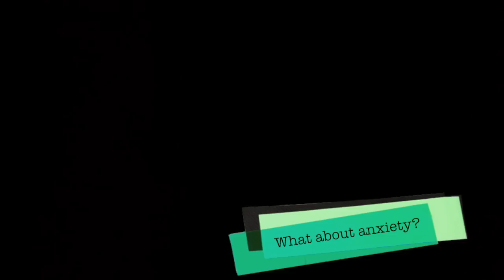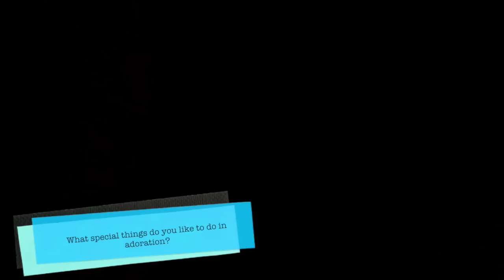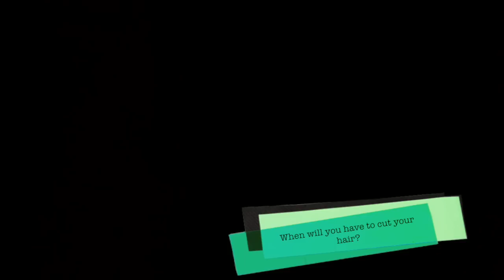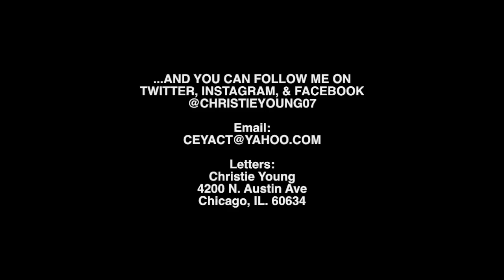Convent Search and Anxiety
It's ITCAnswers!

Questions Answered Here:
1: How can people find out about different convents?
2: You had anxiety on the show; does that interfere with your discernment?
3: Do you have any special things you love to do during Eucharistic Adoration?
4: When will you have to cut your hair?

Coming Up:
1: Do you have any time off (for yourself)? If so, what do you do?
2: Do you have spiritual direction as a Postulant?
3: What if you become a Postulant and decide that it’s not for you? Are you allowed to back out?
4: What is the age cut off for becoming a nun?
5: What music is in the background of the videos?

Do you have questions? Share them here or on Twitter, Facebook, Instagram, or email and I’ll include them in a future video.

*Songs:
Occur To You - Feronia
Follow You - Christie Young